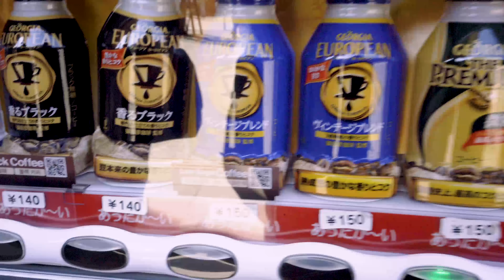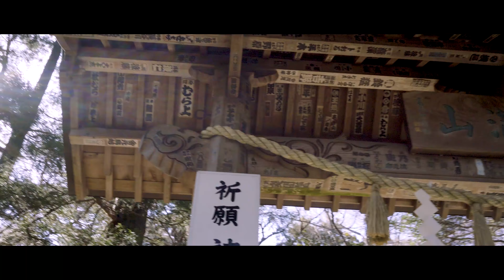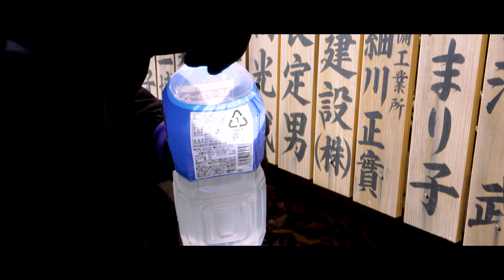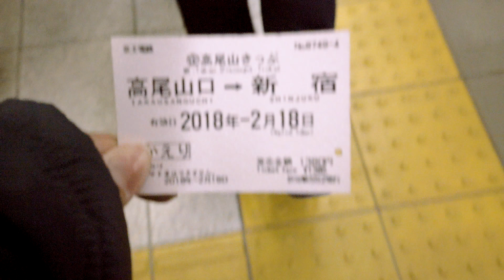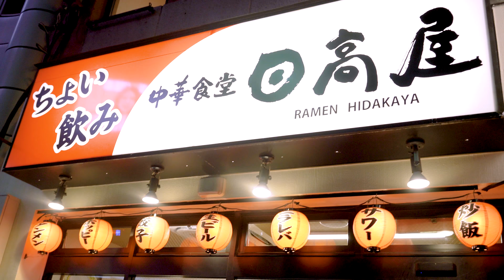DAY TRIP TO MT. TAKAO — Japan Travel Vlog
What to do as a day trip from Tokyo? Hike up Mt. Takao via Shinjuku!
We hope you enjoy a more family-focused travel vlog from Japan

Way back in February, we took a day trip out of Tokyo with Elly's family to Mt. Takao via Shinjuku. It's about an hour's train ride away and a great thing to do outside of Tokyo.

This vlog is more of a visual diary from the Sunday family day out and hopefully shows a bit more of our personal side too!

All shot on the Sony A7R II, edited by Elly